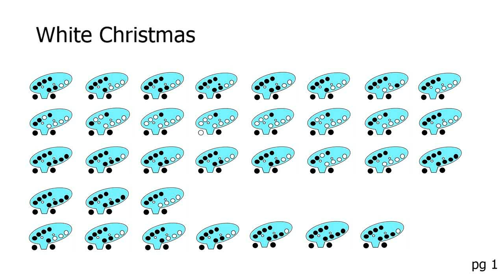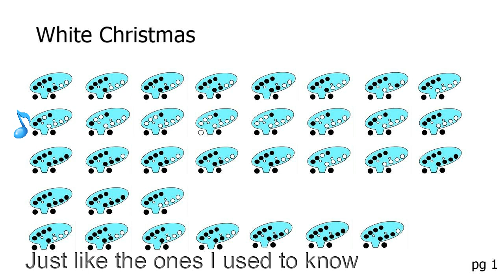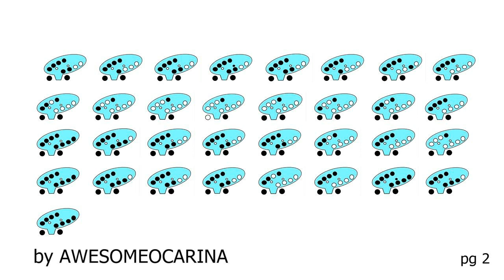White Christmas learn to play ocarina tabs